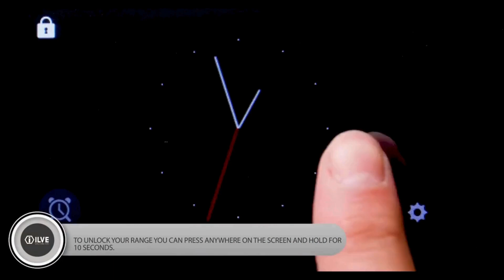ILVE Majestic II Setting the child lock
Follow ILVE USA for More Culinary Inspiration and Kitchen Innovation!